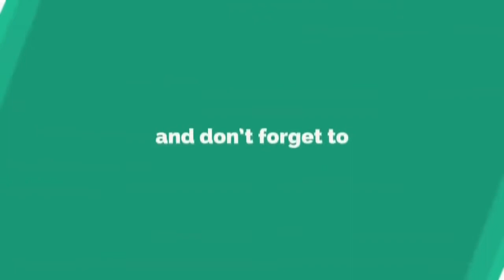Color Paper Flower Vase-handmade flower vase-flower vase craft-DIY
Today I will Make Beautiful Color Paper Flower Vase-handmade flower vase-flower vase craft. It's a very much eye catching and easy to make, you can make it a very simple way that is shown in this tutorial. So keep watching this video and comments how its look. Thanks